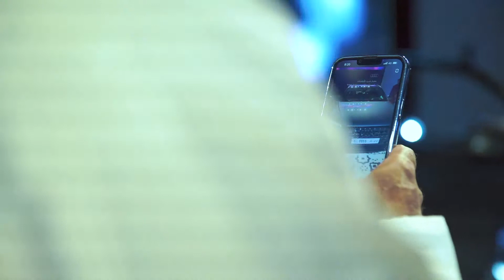Premium Motors unveiled its latest flagship luxury models at the iconic National Museum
Under the patronage of His Highness Sayyid Fahr bin Fatik Al Said, Premium Motors unveiled its latest flagship luxury models, the Audi A8 L and S8 at the iconic National Museum, Oman’s flagship cultural institution, which showcases the Sultanate’s rich heritage.